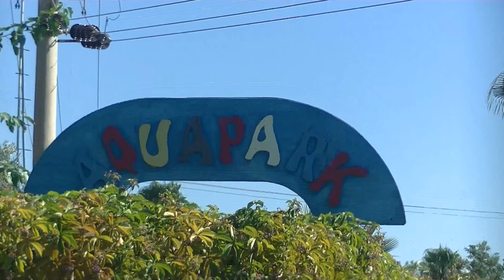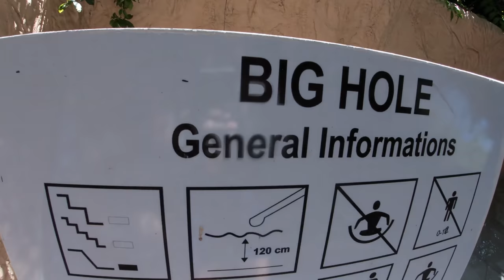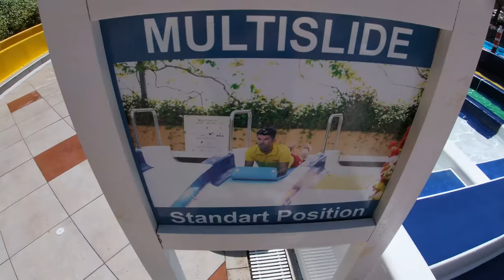REVIEW | Ali Bey : Turkije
Welkom bij een nieuwe video! Ik was voor 10 dagen in Turkije op vakantie en vandaag kijken jullie naar een vlog in het aquapark Ali Bey!
Adres: Side, Acısu Mevkii, Adnan Menderes Blv. 26/A, 07330 Manavgat/Antalya, Turkije